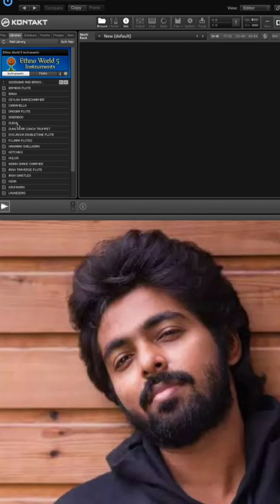ஆயிரத்தில் ஒருவன் 🔥 BGM 🔥 challenge பற்றி GV Prakash என்ன சொல்கிறார்❓️gvprakash